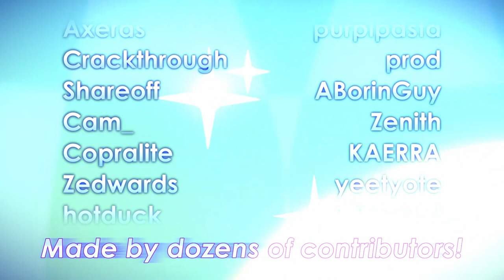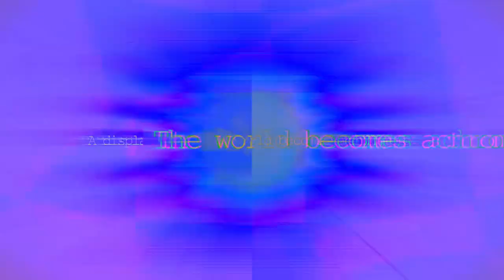FAINT Teaser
Video by @kern9422

FAINT is a fan-run ADOFAI sight-reading tournament, where players will compete in one-on-one matches playing through levels they've never seen before, and after years in the making, FAINT is finally nearing completion!

We've made this short teaser trailer to show some of the things we've been working on all this time as well as showcasing all the people involved. Furthermore, we've chosen Summer 2024 as the timeframe for the event to be held, with player applications opening some time between now and then, stay on the look for that!